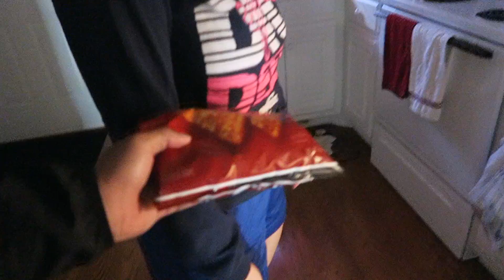FORGETTING GIRLFRIENDS BIRTHDAY PRANK!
What's today again? Oh yeah just another day... I FORGOT! Forgetting my girlfriends birthday prank. Wassup with it!!!

OR search jordanwilli_